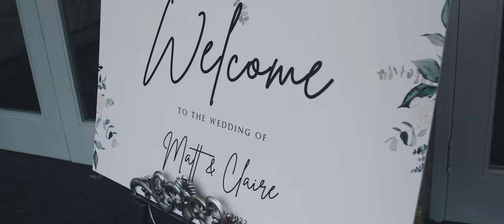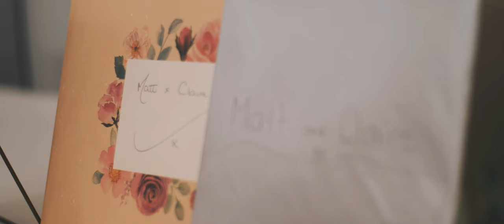Claire & Matt | Mytton Fold, Ribble Valley | Cinematic Wedding Video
"Today I promise you, that though the world may change and though we may change with it, I'll always love you."